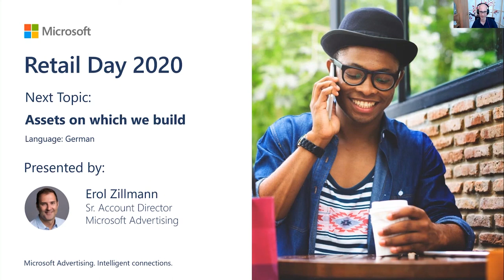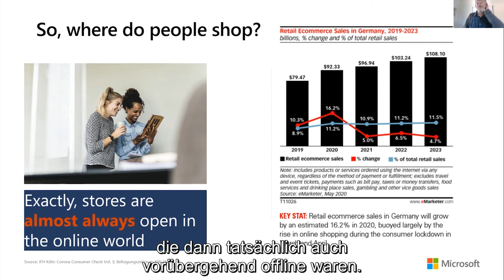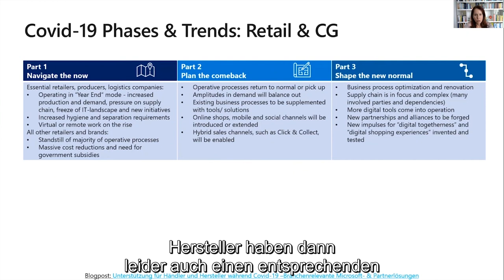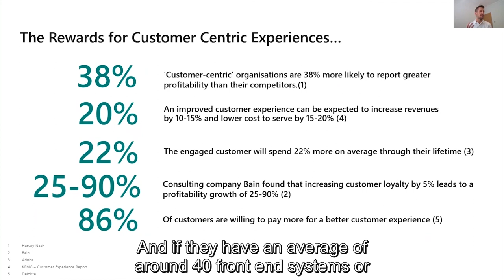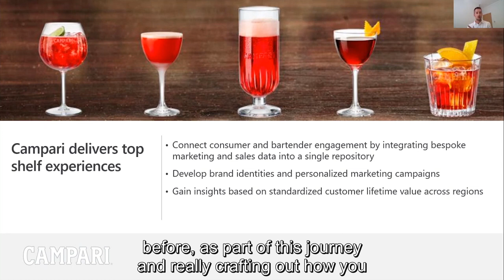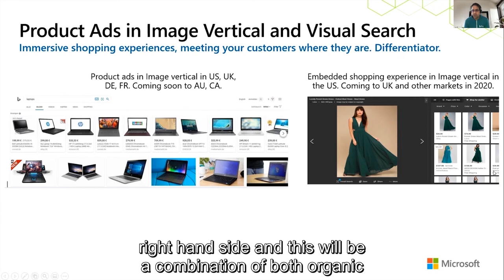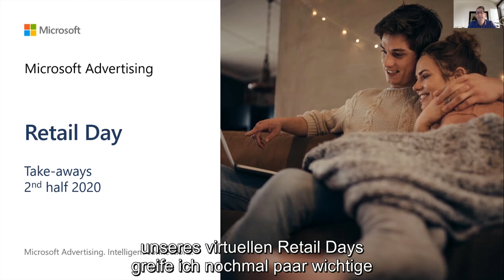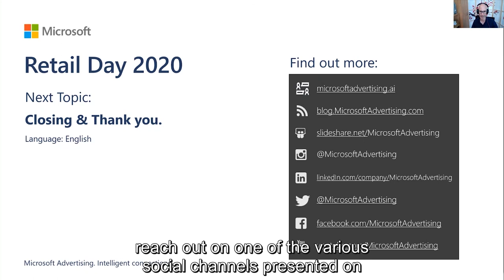Microsoft Advertising Retail Day 2020 (07.02.2020)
Mit dem Retail Day bietet Microsoft Advertising ein spannendes Format, vollgepackt mit Präsentationen von internen und externen Speaker. In etwas über 90 Minuten zeigen wir viele spannende Aspekte aus der Microsoft Welt rund um den Bereich Retail.

Los geht's mit den Möglichkeiten, die Microsoft Advertising innerhalb seines Netzwerkes bietet, vorgestellt von Erol Zillmann. Anschließend präsentiert Peter Haubold Retail-Insights mit Zahlen, Daten und Fakten für Advertiser. Weiter geht es mit Mark Robertson, der auf Englisch die Möglichkeiten von Dynamics 365 beleuchtet, die es Advertiser ermöglichen einen umfassenden Blick und ein umfassendes Verständnis für Ihre Zielgruppe zu erreichen. Nitin Hegde gibt schließlich auf Englisch einen Einblick in die Product Roadmap und spannende neue Produkte und Features, welche Microsoft Advertising für Deutschland und weitere europäische Länder in Kürze freischalten wird. Mit Melanie Schlegel von Otto haben wir ein Interview zur Partnerschaft mit Microsoft Advertising geführt. Final schließt Erol Zillmann und fast die Erkenntnisse des Tages noch mal zusammen.